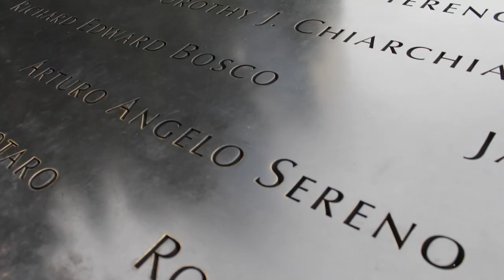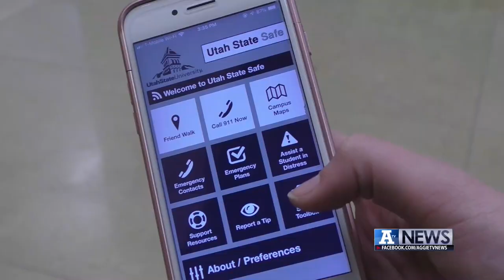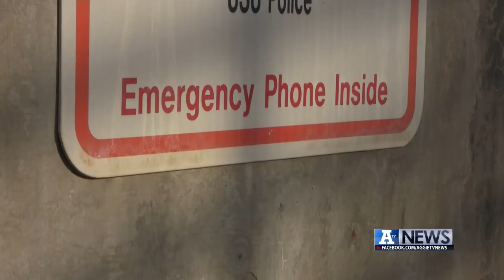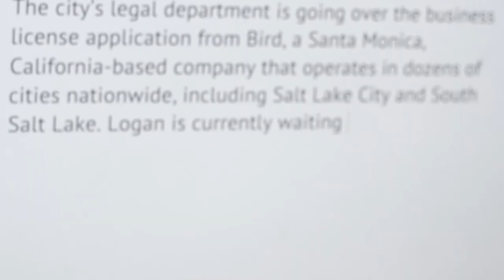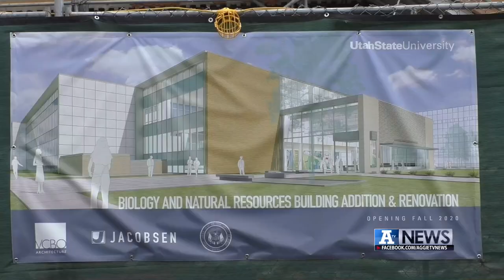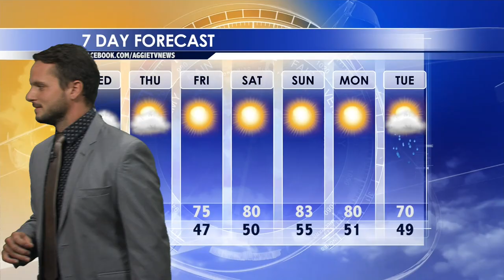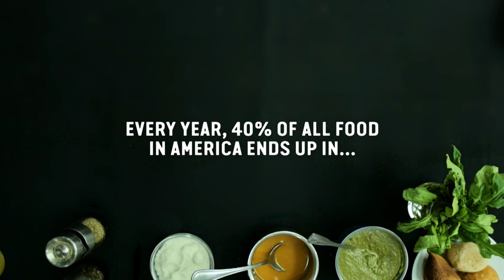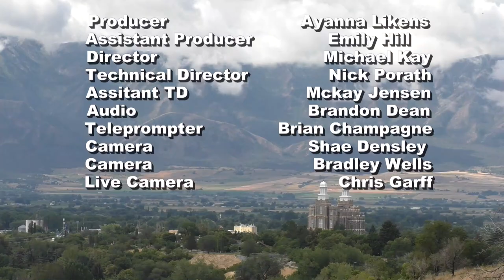A-TV News, September 11, 2019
On this edition of A-TV News, we’ll show you a new app that could help keep you safe on campus, the changes that took over Aggie Bullevard, and how you may be able to find your next meal in the dumpster. Plus, we'll tell you if you can expect to see warmer weather later this week.

Producer: Ayanna Likens